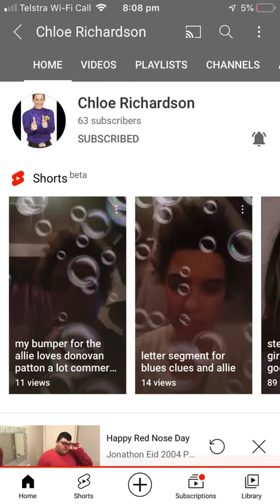Good message to Chloe Richardson